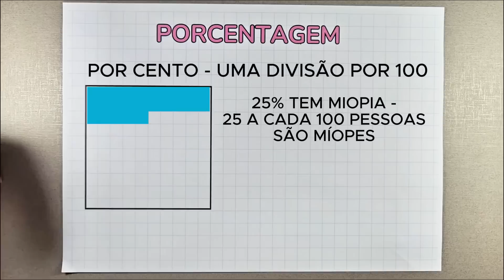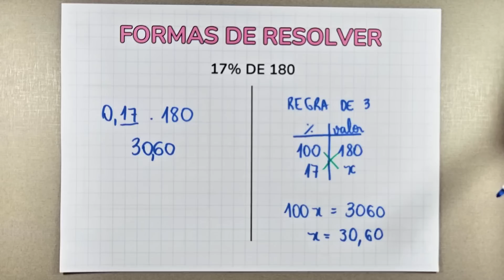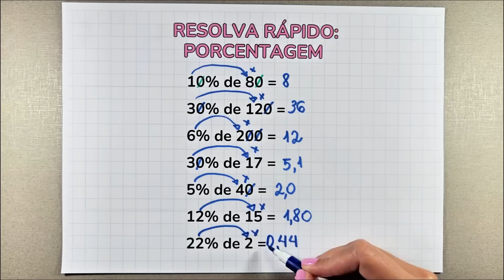PORCENTAGEM - 4 formas de resolver e truque para calcular rápido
🤓Porcentagem – Teoria, formas de resolver e truque para resolver de forma rápida 🤩
🏹Neste vídeo vamos estudar porcentagem com um pouco de teoria, 4 formas específicas que você pode escolher a que melhor se adapta para resolver a porcentagem e no final um truque que vai ajudar a resolver porcentagem de forma rápida e até de cabeça se você for bom de continhas. Se você está se preparando para provas, vestibulares, concursos, ou simplesmente quer melhorar suas habilidades matemáticas, este conteúdo é para você! 🫤 Não se preocupe, vamos mostrar tudo de forma simples e clara! Este vídeo é para todas as idades! ✨

👍  Gostou do vídeo? Sua ajuda é muitíssimo importante para nosso crescimento e reconhecimento. Para você  são só uns clicks sem custo, mas para mim e para a produção é um presente e um motivador para seguir trabalhando. Agradeço de coração a todos.😽❤️

💌Compartilhe os vídeos que gostar e espalhe o conhecimento.
“Pouco conhecimento faz com que as pessoas se sintam orgulhosas. Muito conhecimento, que se sintam humildes. É assim que as espigas sem grãos erguem desdenhosamente a cabeça para o céu, enquanto que as cheias as baixam para a terra, sua mãe.” Leonardo da Vinci

💬 Dúvidas ou sugestões?  Deixe nos comentários! Vamos adorar ajudar você a dominar a matemática de uma vez por todas!

00:00 - Introdução
00:24 - Conceito de Porcentagem
01:03 - Cálculo de Porcentagem através de decomposição
02:41 - Cálculo de Porcentagem através da fração
03:30 - Cálculo de Porcentagem através da numeração decimal
04:06 - Cálculo de Porcentagem através da regra de 3
05:05 - Truque para o cálculo rápido da Porcentagem